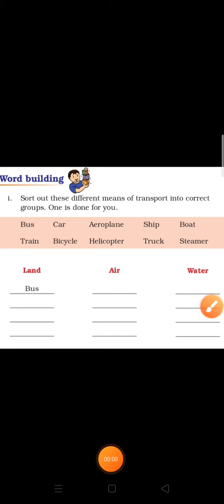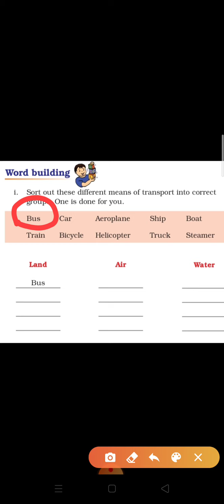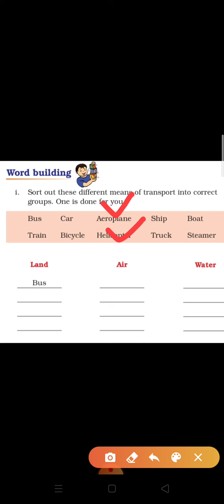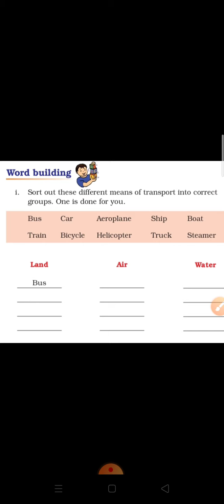Sushil yadav Class -3 Subject-English Topic -different means of transport